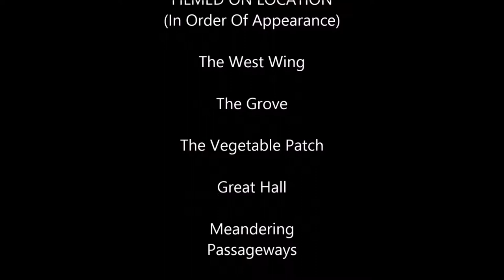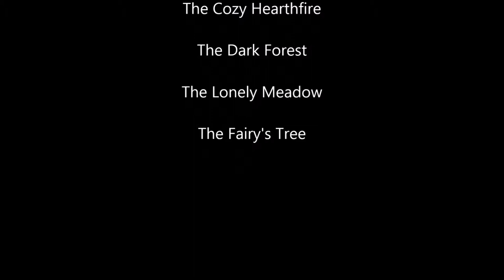Lovely And The Loathsome Llama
Lovely's father, a most unfortunate merchant, is forced to give up his daughter after plucking a rose from the garden of Loathsome the Llama.
But mostly it's about the bloopers and some pretty funny music.